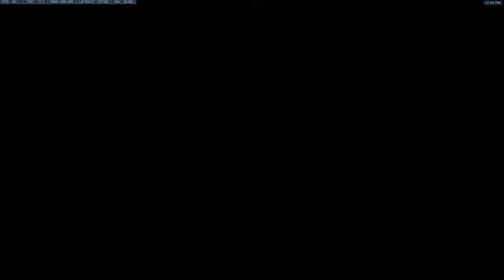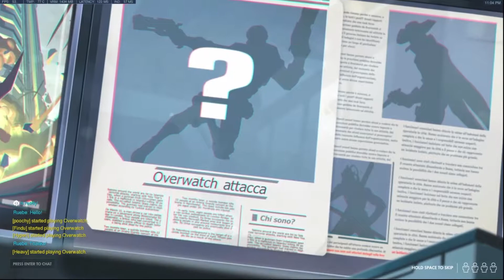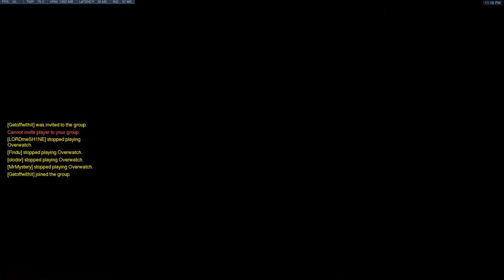Overwatch Retribution - The Ultimate Stealth Squad